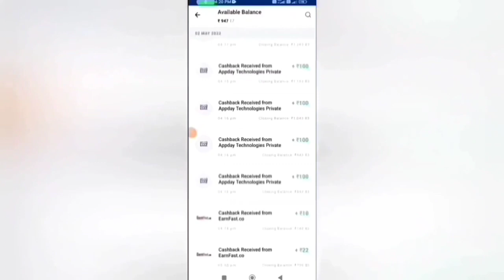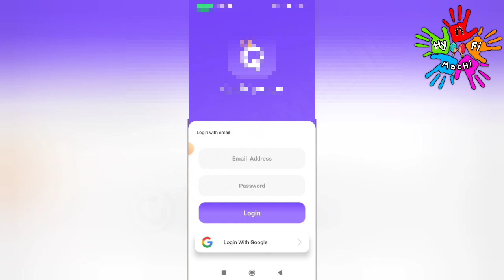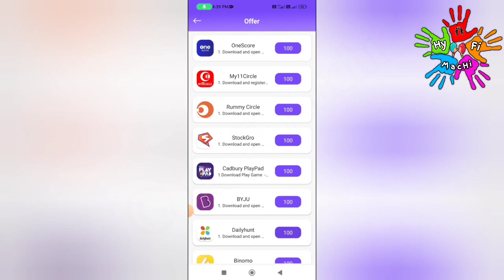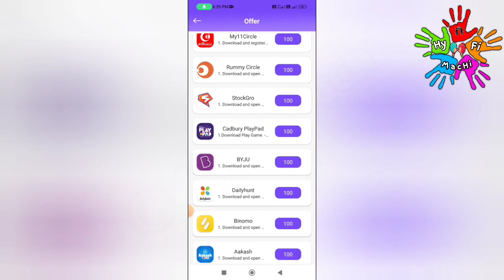🏦 1 நொடி : ₹5 | 1 Min : ₹50 |Work From Home|Make Money Online|Earn Money Online|Part Time Job Tamil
🏦 1 நொடி : ₹5 | 1 Min : ₹50 |Work From Home|Make Money Online|Earn Money Online|Online Part Time Job Tamil|New Earning App Today| Captcha Entry |Online Mobile Typing Job |Earn Money Online Without Investment|New Earning App | Cash Queen App | New Earning App Today |New Money Earning Apps Today|Work From Home Jobs

In this video I snow you now to Earn Money Online Without Investment or No Investment. By Using this money Earning App you can Earn 100 daily without any investment. The application name Cash Queen App. In this app you can withdraw through Bank Transfer Paytm, Google Pay, Phone Pe, Google Gift Card, PayPal  instantly. This is the best Money Earning Apps in 2022. I explain the money earning apps in tamil.